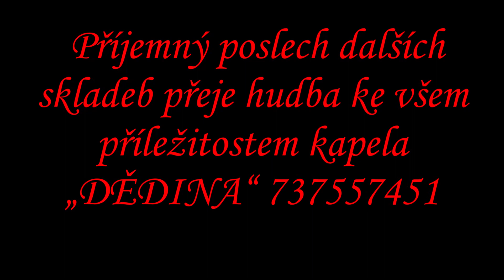VEM KDE VEM polka ALeš Novák